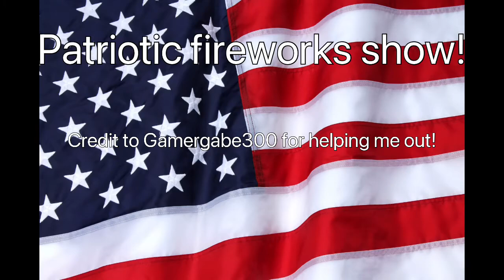4th of July fireworks special!